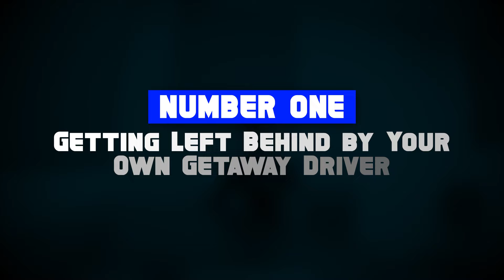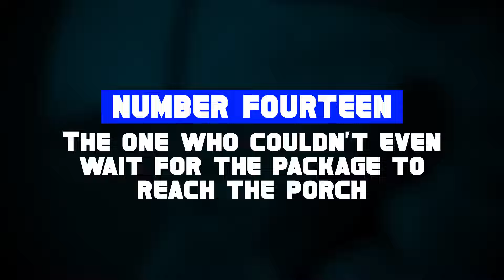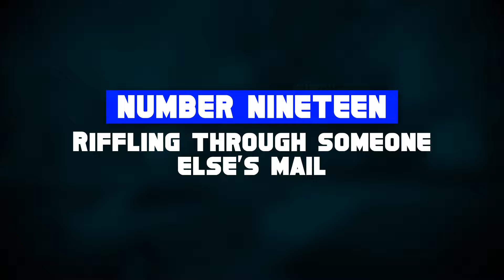Real Porch Pirates Who Were Outsmarted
You know that awesome feeling when you’re waiting on a package you’ve been dying to get?
You’re checking the tracking every five minutes, right? But then, the worst happens—some sneaky thief swipes it right off your porch.
But don’t worry—today, we’re gonna laugh at some genius people who turned the tables on those sneaky thieves.
Watching these porch pirates get outsmarted is the revenge we all wish we could have.

Today, let's take a look at the Craziest James Webb Telescope Discovery Yet Will Give You Goosebumps!